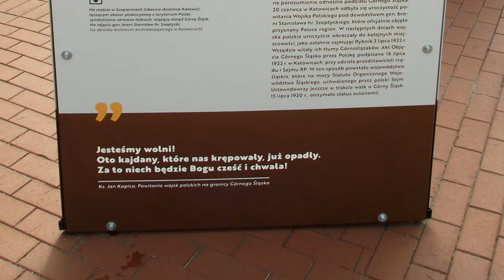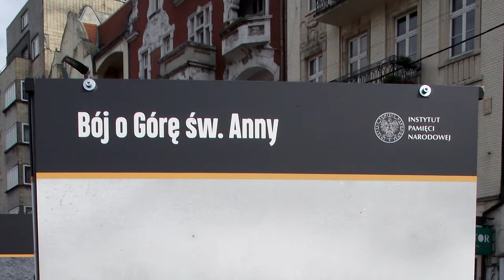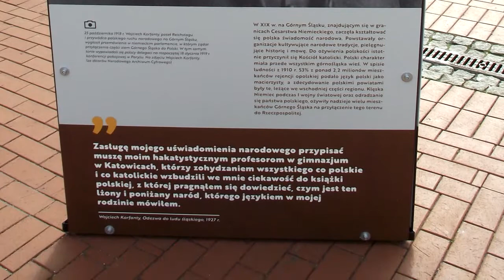Prezentacja wystawy dotyczącej 100 lecia Powstań Śląskich w Bytomiu